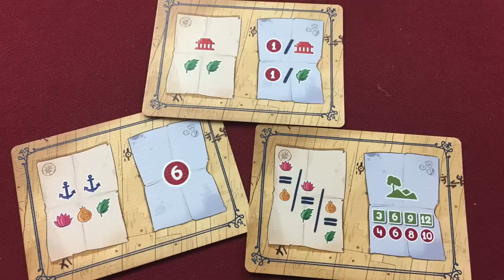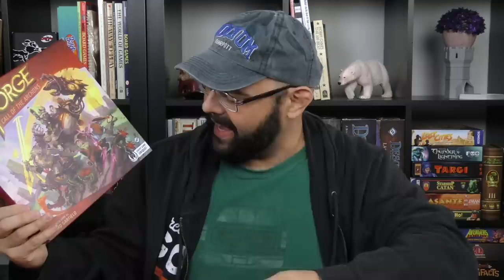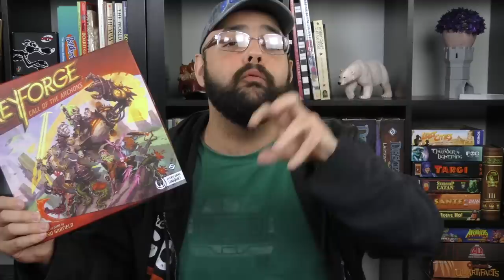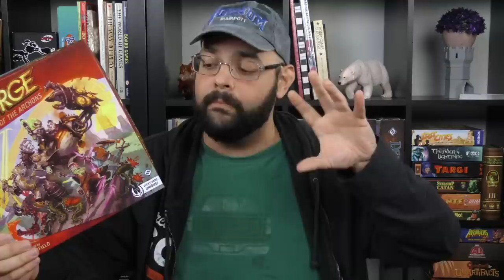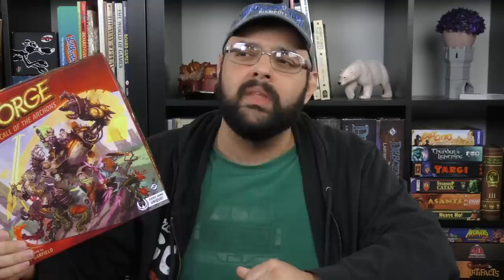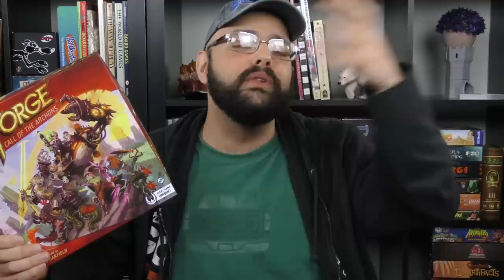Board Game Blender - Highlights of 2018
Join in as we take a look back at 2018 and some of the great games it gave us!